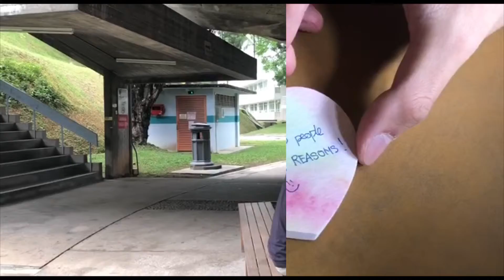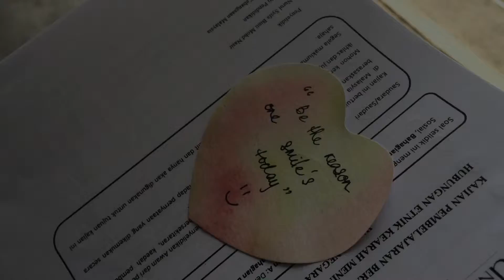TITAS - Spread Kindness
Group project (Faculty of Economics & Administration, Universiti Malaya)
Group 5 - K14